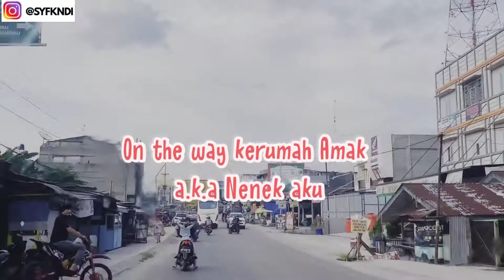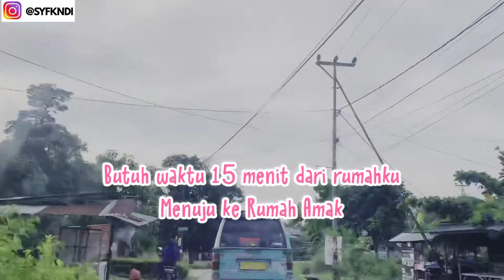DOKTER PANEN BUAH RAMBUTAN DI KAMPUNG | Syifa Kenedi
Alhamdulillah, syukuri setiap detikmu bersama keluarga, karna ketika kita harus jauh seperti harus merantau atau bekerja diluar kota nantinya, kita akan merindukan momen-momen bersama keluarga, seperti yang aku lakukan saat ini, sembari menunggu jadwal pemberangkatan internship diluar kota (Ssttt, tungguin ya full ceritaku tentang internship dan pemilihan wahana kemarin), aku mengambil waktu bersama keluarga dan nenek untuk panen buah rambutan, salah satu buah kesukaanku, hehe

BTW, Syifa mengupload video 1-2 kali perminggu lho. Agar kalian dapat notifikasi khusus tiap ada video baru ~